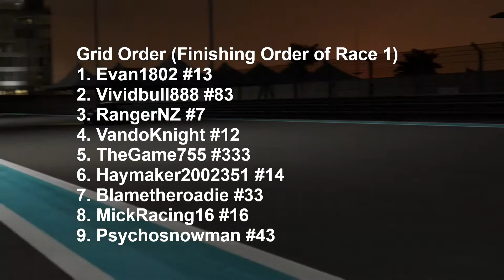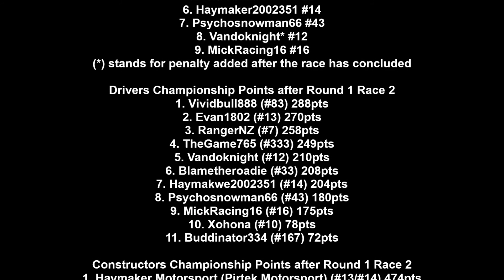Haymaker Cup Season 3 Round 1 Race 2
Race 2 at Abu Dhabi North Circuit saw pit stops take place which spiced up the racing. The Top 4 were covered by 5 seconds when they crossed the line.
We move onto Long Beach for Round 2 which will see another sprint and feature race.